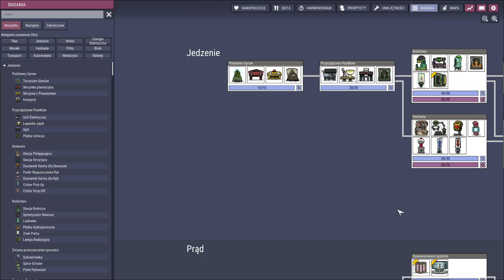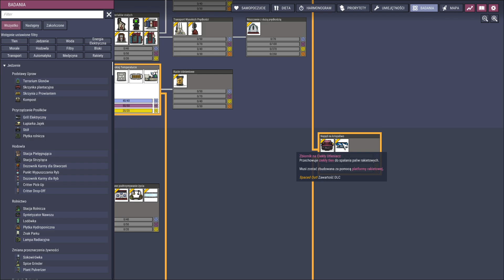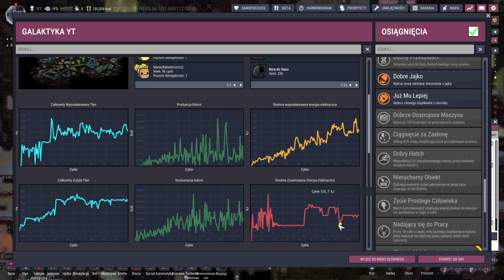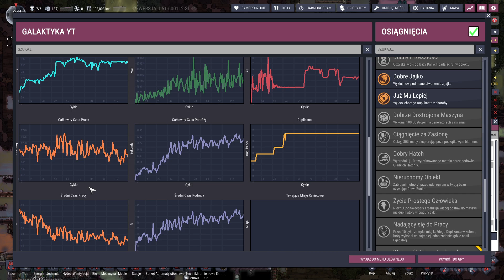🌍 Oxygen Not Included: Odcinek 8 - Produkcja szkła🚀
Witajcie w kolejnym odcinku naszej serii z gry Oxygen Not Included! 🚀 Dzisiaj skupimy się na produkcji szkła, kluczowego surowca dla rozwoju naszej kolonii. 🏭✨

W tym odcinku:
🔧 Zademonstrujemy, jak zbudować i zarządzać hutą szkła.
💡 Podzielimy się wskazówkami na temat optymalizacji produkcji szkła.
⚙️ Omówimy, jakie zasoby są potrzebne do produkcji szkła i jak je zdobyć.
🌡️ Zajmiemy się zarządzaniem temperaturą i energią, aby utrzymać stabilny proces produkcji.

💬 Komentarze:
Jakie macie doświadczenia z produkcją szkła w Oxygen Not Included? Podzielcie się swoimi wskazówkami i trikami w komentarzach poniżej!

Dzięki za oglądanie i do zobaczenia w kosmosie! 🌌